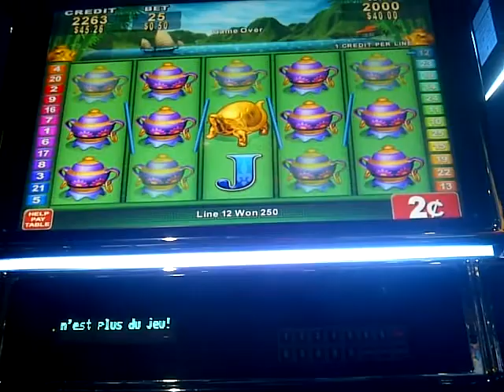Teapot Line Hit China Shore Slot Machine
Line Hit #3